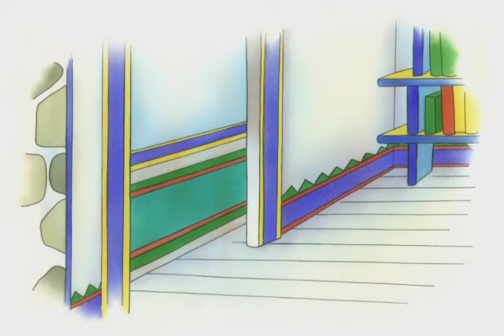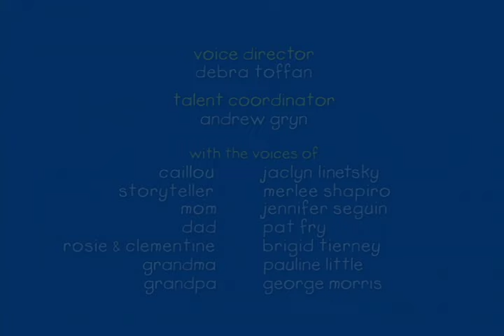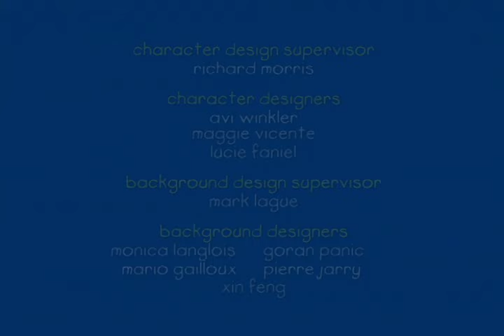Caillou FRANÇAIS - Le Grand Caillou (S02E10) | conte pour enfant | Caillou en Français